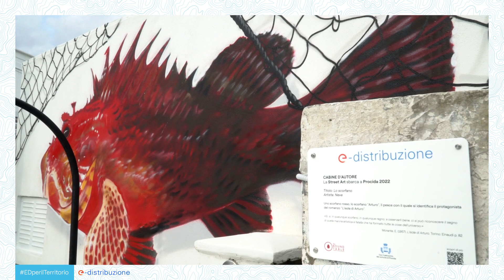Cabine d'Autore a Procida | 9 novembre 2022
Un omaggio alla bellezza di Procida e all’arte come ponte e filo conduttore che abbraccia persone e territori. Il 9 settembre abbiamo inaugurato “Cabine d’Autore" nella Capitale Italiana della Cultura 2022, dove la sostenibilità incontra la street art e la letteratura. Ripercorriamo questa giornata con i contributi di Vincenzo Ranieri, AD EDistribuzione, Raimondo Ambrosino, sindaco della città e Danilo Pistone, in arte Neve, e i lavori realizzati sulle nostre street box dai ragazzi dell’Accademia di Belle Arti di Napoli.
Perché il valore di vicinanza a un luogo passa anche e soprattutto attraverso la riqualificazione urbana.